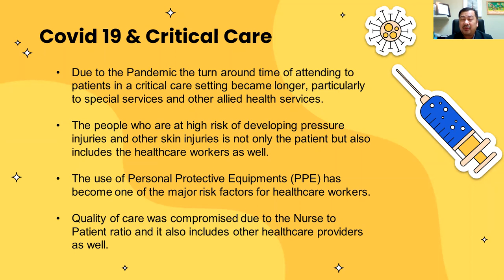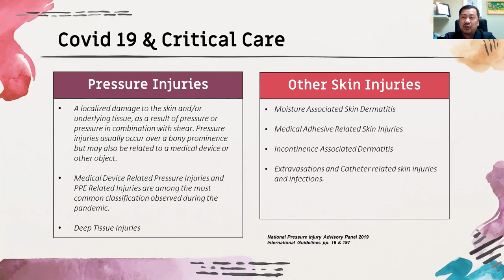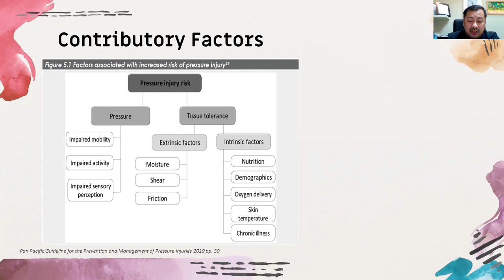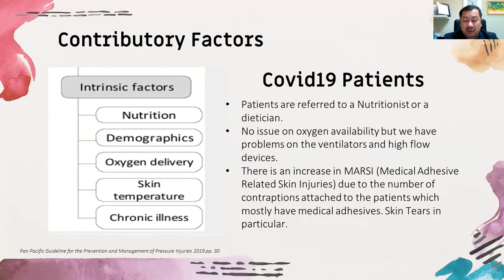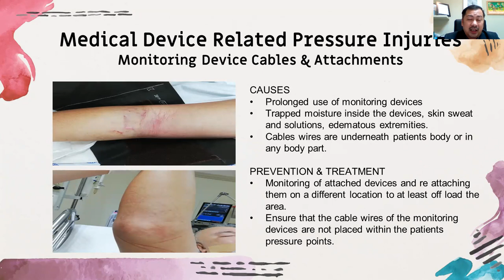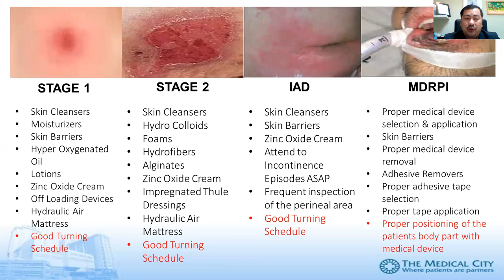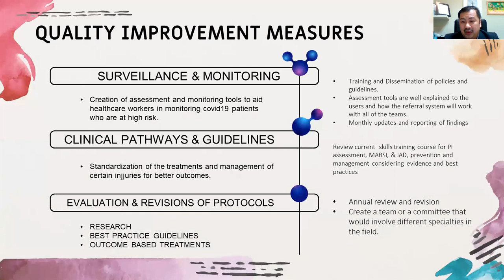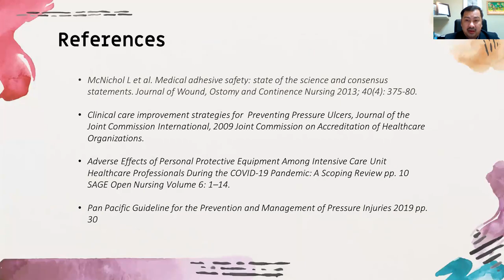Covid19 & Hospital Acquired Skin Injuries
This was lecture during the 3rd Asean and Global Wound Congress in  Malaysia "Wound Wars". I would like to thank the organizing committee and most of all my dearest friend Dr Harikrishna Nair for the invitation. The lecture is about the different skin injuries that may occur for a patient who are at high risk and which has become more difficult because of the pandemic.